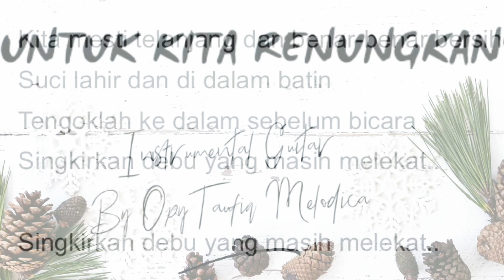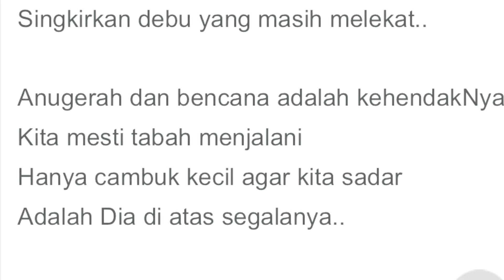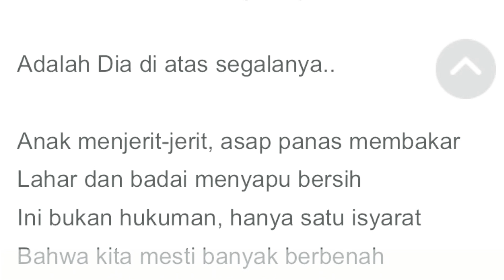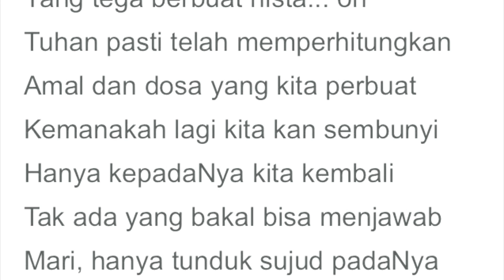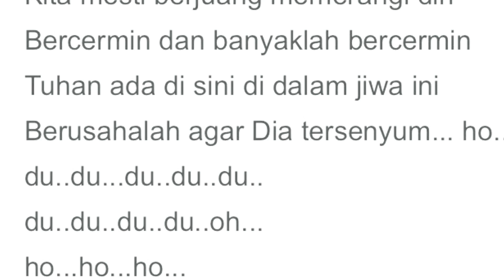Untuk kita Renungkan Ebiet G Ade Instrumental gitar